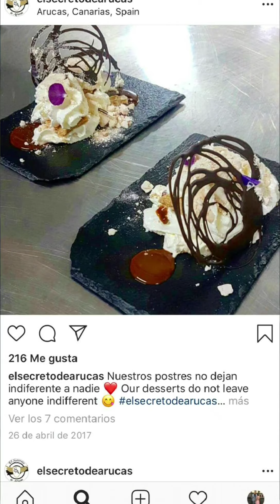Food&Music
2 placeres que pueden ir de la mano